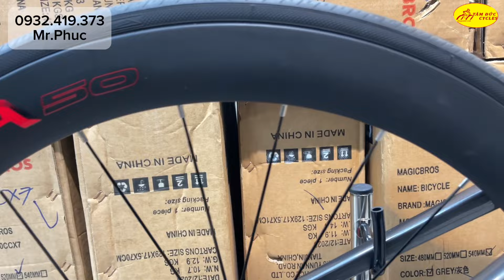Xe đạp đua Twitter R10 phiên bản xe ráp “ Độc nhất vô nhị “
Youtube Tâm Đức team:
Sản xuất video: Thành Được - Tấn Vinh - Hoài Phúc
Reviewer:  Thành Được, Tấn Vinh, Hoài Phúc
Hỗ trợ: Team Marketing Xe Đạp Tâm Đức
Hotline phòng kinh doanh xưởng xe đạp Tâm Đức:
Mr. Phúc: 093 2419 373